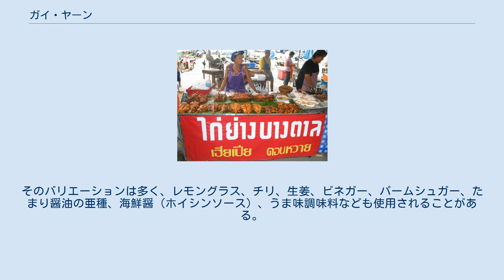ガイ・ヤーン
ガイ・ヤーン ガイ・ヤーン (ไก่ย่าง) は、タイで食べられている焼き鳥。
 主に屋台で餅米と共に売られている。
日本の焼き鳥と同じように小さい串刺しのものから、ニワトリ1羽の半分をそのまま焼いて、大きめの2本の串で挟んだもの、手羽の部分だけを集めて串2本で挟んだものなど、さまざまな種類や大きさがあり、主に炭火で焼かれている。
 ラーオ族の料理であるため、タイ国内では一般的にイーサーン料理として分類されている。
 ガイ・ヤーンはラオ語ではローストチキンを意味する。
欧米のラオス/タイ系レストランでは「ラオス風（タイ風）バーベキューチキン」もしくは「ピンガイ」「ガイヤーン」として提供されている。
 主に半分に開かれて叩かれた鶏肉が用いられる。
それをマリネしたのち、低温で長時間にわたって炭火でグリルする。
マリネ液にはナンプラー（魚醤）のようなフィッシュソース、ニンニク、ターメリック、コリアンダー、白胡椒などを用いることが多い。
そのバリエーションは多く、レモングラス、チリ、生姜、ビネガー、パームシュガー、たまり醤油の亜種、海鮮醤（ホイシンソース）、うま味調味料なども使用されることがある。